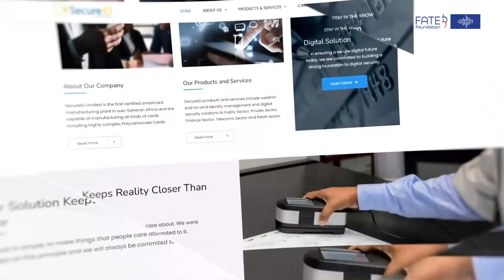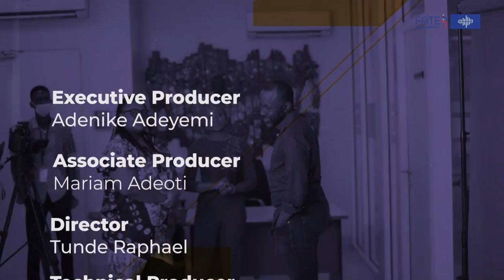Kofo Akinkugbe and Tayo Oviosu - Episode 6 of Journeys in Entrepreneurship 2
This is the sixth episode of the FATE audio & video podcast series, Journeys in Entrepreneurship II.

This episode featured Kofo Akinkugbe, Founder/CEO, SecureID Nigeria, who was interviewed by Tayo Oviosu, Founder/Group CEO, Paga.

Kofo is the Managing Director/CEO, of SecureID. SecureID is a MasterCard, VISA and Verve certified Smartcard Personalization Bureau and Digital Technology company whilst Secure Card Manufacturing is the first polycarbonate Smartcard manufacturing plant producing high-security identity cards and documents for Banking, Telecoms and Public sectors across Africa and beyond. She also founded SID Digital Limited, a digital solutions company.

Interviewing her is the 2020 FATE Model Entrepreneur Award Recipient– Tayo Oviosu, the founder & Group CEO of Paga. Paga is a mobile payment company, building an ecosystem to enable people digitally send and receive money as well as create simple financial access for everyone. Paga is the leading mobile money service in Nigeria, its first market.

We are certain that you will be inspired by their journeys in Entrepreneurship in the Fintech space!

Remember to refer someone (aspiring/emerging entrepreneur) to also watch/listen to this episode.